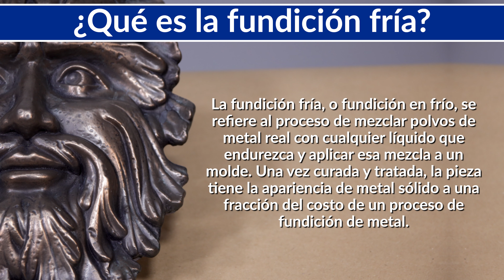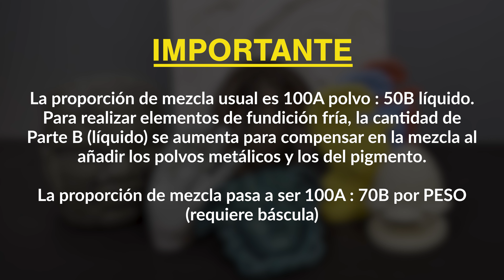Creando una pieza de yeso con apariencia de metal con el proceso de fundición fría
En este video tutorial, demostramos cómo crear una pieza con apariencia de metal con el proceso de fundición fría, utilizando el yeso con polímero duoMatrix™ NEO. duoMatrix™ NEO es un yeso con polímero muy versátil que tiene unas un rendimiento y características físicas superiores comparado con los productos de yeso habituales. NEO puede llevarle por diferentes caminos creativos al permitirle  realizar diferentes acabados incluyendo colores, metálicos, brillantes, piedra y muchos más.
Visite y para más información sobre añadir colores, rellenos y polvos a NEO para crear diferentes efectos.

00:00 - Introducción
00:22 - Materiales utilizados
00:31 - Aplicando Ease Release™ 2831al molde de silicona de Mold Max™
01:04 - Creando la capa de superficie
03:27 - Rellenando la pieza
04:36 - Desmolde y acabado

Estos materiales requieren la supervisión de un adulto.
Mantenga alejado del alcance de los niños
¡Materiales Asombrosos Para un Mundo de Aplicaciones!